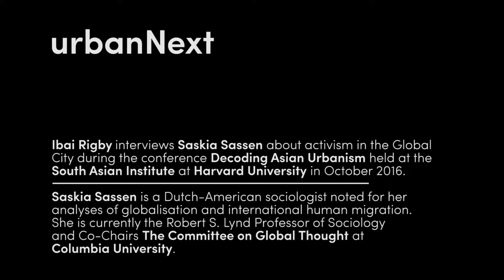Saskia Sassen | Global Spaces of Activism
In this short filmed interview, third in a series produced during the conference 'Decoding Asian Urbanism' held at the South Asian Institute at Harvard University, Dutch-American sociologist Saskia Sassen explains how Global Cities are not only operative spaces for transnational firms, but also spaces for activism.